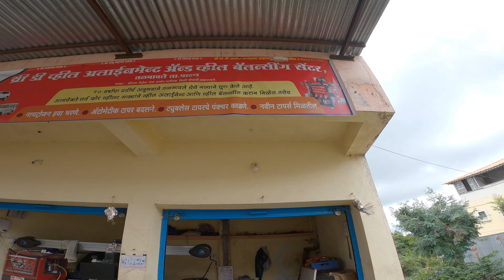पावसाची तयारी केली आण पाऊसच न्हाय 🥺🥺🥺🥺🥺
फेसबुकवर आहात का ? मग इथे पण बघा

▸ : Go Pro Hero 8
▸ : GoPro Extra Batteries
▸ : Insta360 ONE X2 Action Camera
▸ : External mic
▸ : Helmet Mic
▸ : DJI Mini 2 Drone
▸ : LED Video Light
▸ : Macbook Pro M1
▸ : Primary Hard Drive 1 TB
▸ : Secondary Hard Drive 4 TB

▼ ▽ MY RIDDING AND TREKKING GEAR
▸ : Plastic foldable Jar
▸ : Outdoor Camping Picnic Cooking Cookware
▸ : Camping Gas Stove
▸ : Jeep LED Lights
▸ : Bike air Cushion seat
▸ : Car Winch